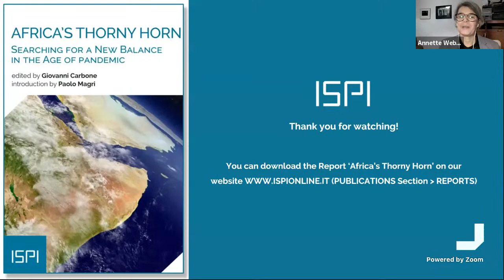Africa's Thorny Horn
The Horn of Africa remains one of the most dynamic regions on the African continent. The political transition that started in Ethiopia little more than two years ago led to virulent domestic developments, as shown by the recent warfare in Tigray. But the Horn also crucially consists of other countries, most notably Eritrea, Somalia, and Djibouti.
How are ongoing dynamics in Ethiopia impacting the region’s political and security prospects? What trajectories are other states in the area following? How are their external – regional as well as non-African – relations evolving?

The round table builds on the recent ISPI Report titled "Africa's Thorny Horn. Searching for a New Balance in the Age of Pandemic", available at this

Panel Discussion
Giovanni Carbone, Head of Africa Programme, ISPI; Professor, Milan University, Italy
Afyare A. Elmi, Associate Professor of International Politics, Qatar University
David Styan, Programme Director, MSc Global Politics, Birkbeck College, UK
Annette Weber, Senior Fellow, German Institute for International and Security Studies-SWP, Germany

The event will be held in English.